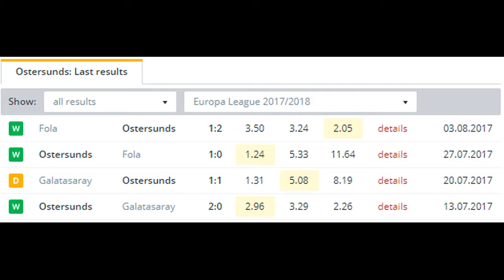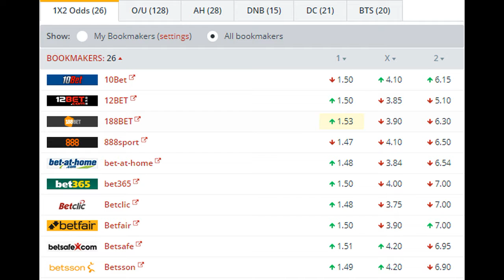PAOK vs Ostersunds BETTING TIPS (17-08-2017)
Ostersunds have been one of the stories of the UEFA Europa League so far this season. Playing in Europe for the first time and just 21 years old, the Swedish minnows have exceeded all expectations in making it this far and are now just one step from the group stage. They are major underdogs here but PAOK aren’t particularly great in the final third and they should at least be able to restrict their hosts to not many clear openings. Overall backing a low scoring game could be the smart move.

The visitors are managed by Englishman Graham Potter and he has guided them from the Swedish 4th tier to the Europa League in just six years, whilst building quite a reputation for himself. Defensively they’ve looked very solid in this competition, conceding just 2 goals in 4 matches so far and that includes a tie against Turkish giants Galatasaray. Having beaten the Istanbul club, they should have no reason to fear PAOK but we are still likely to see a cautious approach from Ostersunds, who’d be glad to get back to Scandinavia on level terms.

PAOK aren’t the most prolific of sides. They did reach the knock-out rounds of this competition last season but without being particularly convincing. They’ve failed to score in 5 of their last 8 Europa League home games, 3 of which have ended in 0-0 draws. They did though keep a clean sheet in 6 of those matches and 8 of their last 9 Europa League home fixtures overall have produced under 2.5 goals.